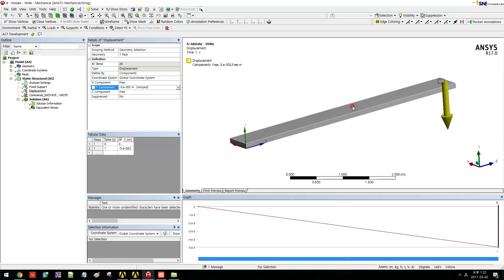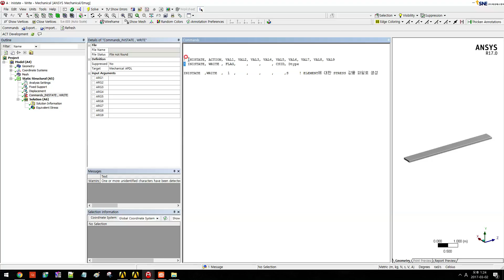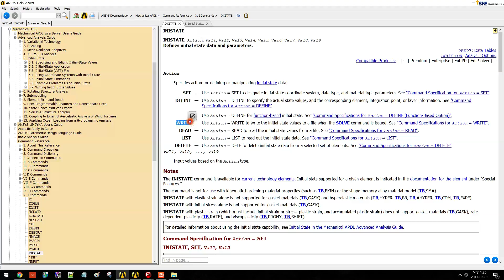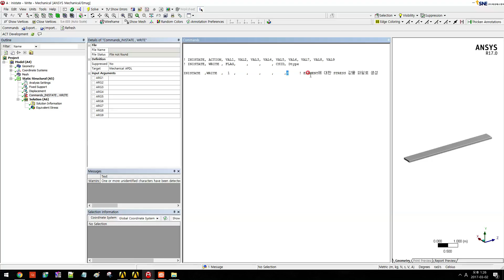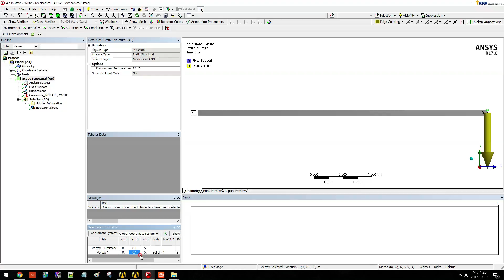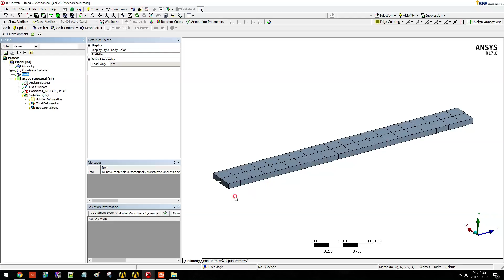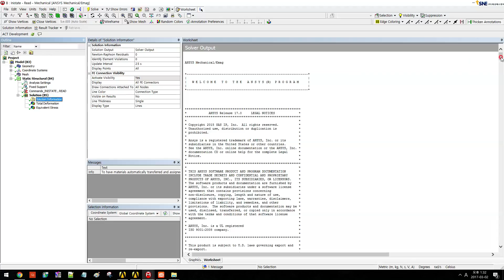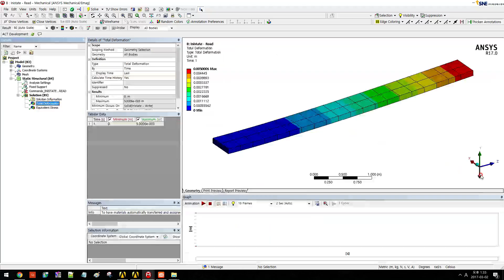Ansys Mechanical_Initial Stress using the INISTATE Command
변형된 형상의 Mesh에 Initial Stress를 적용하는 방법 (Apply initial stress into the deformed mesh.)

Jonghak Lee
FEA & Tolerance Analysis Engineer / Mechanical Team 1

TAESUNG S&E, INC.
Seoulsoop Kolon Digital Tower 2. 10F,
27, Seongsui-ro 7-gil, Seongdong-gu, Seoul, Korea. 133-827